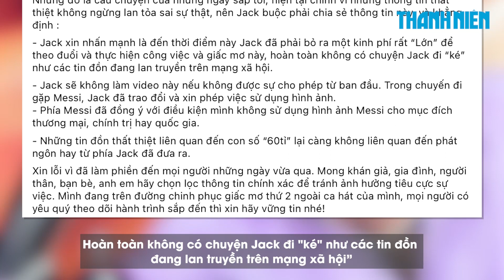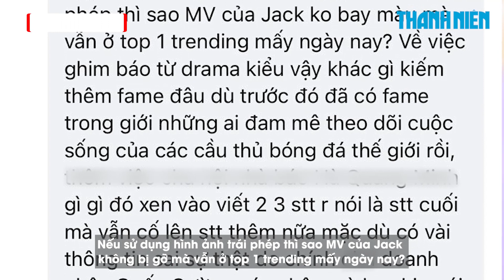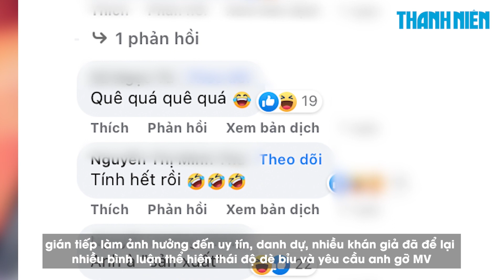Doanh nhân tố cáo Jack nói gì trước tin đồn trục lợi?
Sau khi Jack lên tiếng tuyên bố đã bỏ ra kinh phí lớn để có được sự xuất hiện siêu sao Messi trong MV, đại diện truyền thông của doanh nhân Quốc Cường lên tiếng phản hồi về sự việc trên với Báo Thanh Niên.